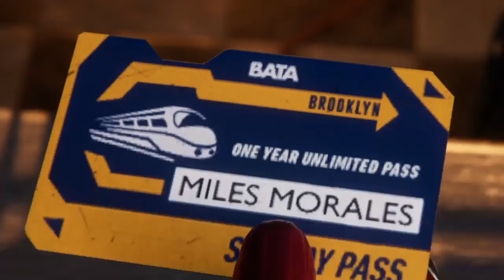Spiderman miles morals ps4 gameplay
Spider man miles morals ps4